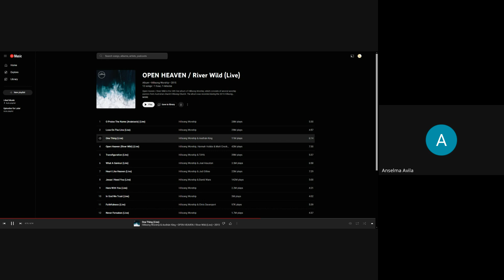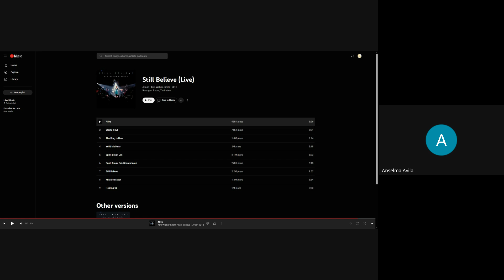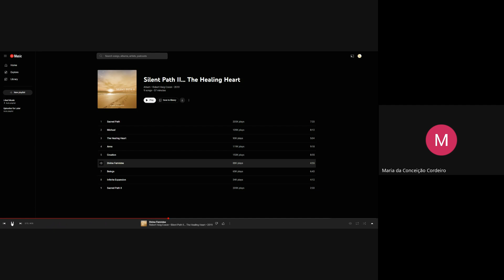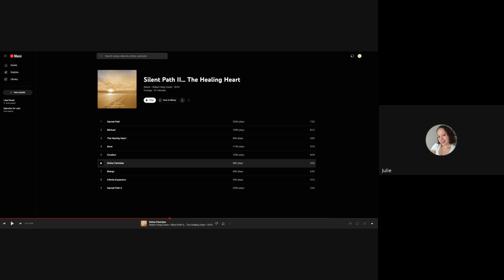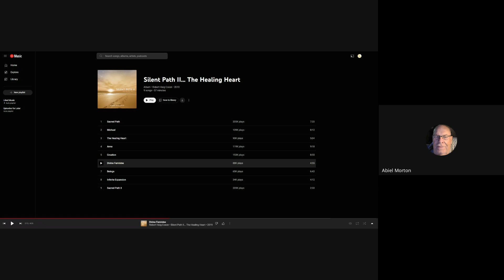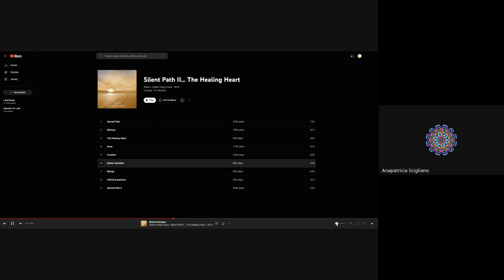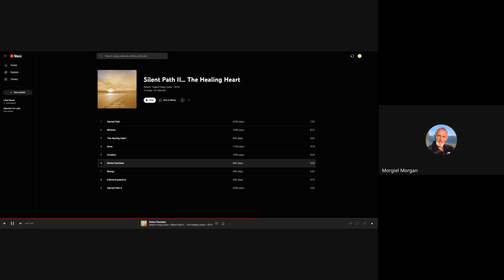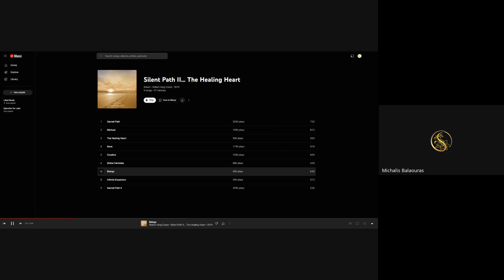Jun 2, 2024 - Michael Of Nebadon Worldwide Congregation